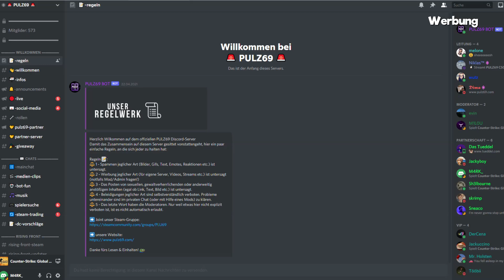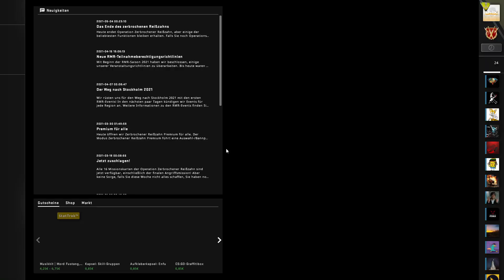Welchen Rang werde ich bekommen? - CS:GO (deutsch/german)